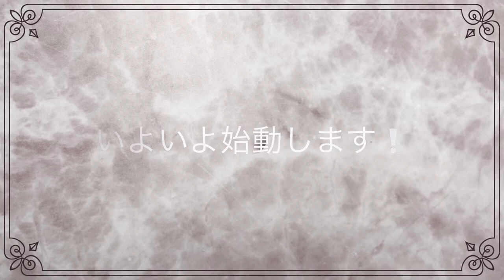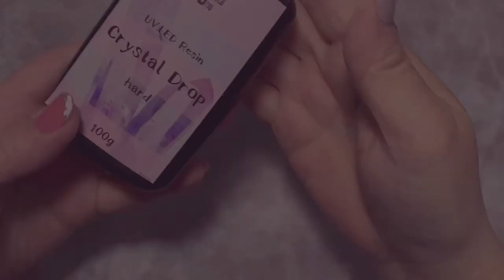【100均 レジン】DAISOオーロラジェルで色付けする型にとらわれないクリアリング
⚠️現在公開されている動画は後に非公開とさせて頂きますのでご了承下さい❗️

*:..｡♡*ﾟ¨ﾟﾟ･*:..｡♡*ﾟ¨ﾟﾟ･*:..｡♡*ﾟ¨ﾟ･*:..｡♡*ﾟ¨ﾟﾟ･*:.

*:..｡♡*ﾟ¨ﾟﾟ･*:..｡♡*ﾟ¨ﾟﾟ･*:..｡♡*ﾟ¨ﾟ･*:..｡♡*ﾟ¨ﾟﾟ･*:.

本日の動画は……✨以前とあるオンラインサイトの方からお声掛けをして頂き少しの期間だけだったのですがオンライン講座をしておりました。
その時のデモンストレーション用に撮影した物を改めてYouTube用に編集してこの度配信させていただきました。
何かの参考になれれば嬉しいです😊

動画内で使用したモールドはこちらです✨